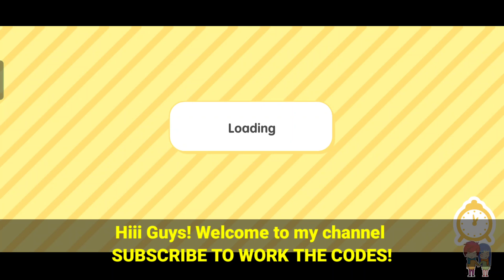FREE MAPLE 🍁 AVENUE BUILDING! TOCA BOCA FREE HOUSE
LIVE! FREE COASTAL FURNITURE PACK WITH FREE SECRET CODE TOCA BOCA